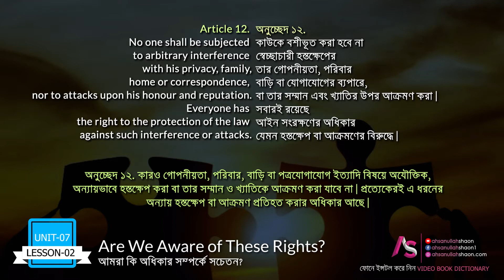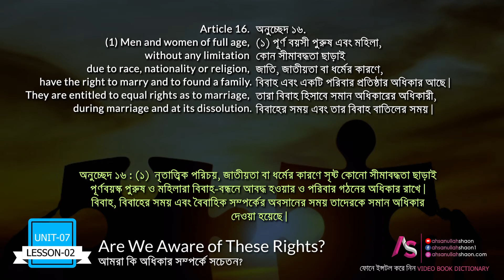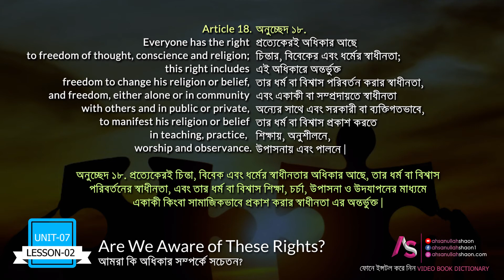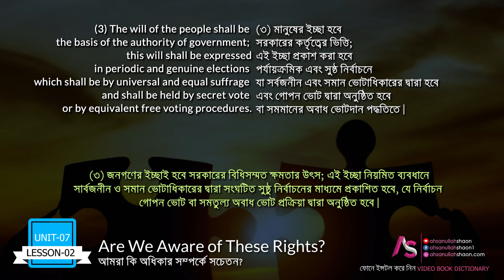Are We Aware of These Rights? -II | Unit 7 Lesson 2 | HSC English 1st Paper VIDEO BOOK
Article 12. No one shall be subjected to arbitrary interference with his privacy, family,
home or correspondence, nor to attacks upon his honour and reputation.
Everyone has the right to the protection of the law against such
interference or attacks.
Article 14. (1) Everyone has the right to seek and to enjoy in other countries asylum
from persecution.
(2) This right may not be invoked in the case of prosecutions genuinely
arising from nonpolitical crimes or from acts contrary to the purposes
and principles of the United Nations.
Article 15. (1) Everyone has the right to a nationality.
(2) No one shall be arbitrarily deprived of his nationality nor denied the
right to change his nationality.
Article 16. (1) Men and women of full age, without any limitation due to race,
nationality or religion, have the right to marry and to found a family.
They are entitled to equal rights as to marriage, during marriage and at
its dissolution.
(2) Marriage shall be entered into only with the free and full consent of
the intending spouses.
(3) The family is the natural and fundamental group unit of society and is
entitled to protection by society and the State.
Article 18. Everyone has the right to freedom of thought, conscience and religion; this
right includes freedom to change his religion or belief, and freedom, either
alone or in community with others and in public or private, to manifest his
religion or belief in teaching, practice, worship and observance.
Article 19. Everyone has the right to freedom of opinion and expression; this right
includes freedom to hold opinions without interference and to seek,
receive and impart information and ideas through any media and
regardless of frontiers.
Article 20. (1) Everyone has the right to freedom of peaceful assembly and
association.
(2) No one may be compelled to belong to an association.
Article 21. (1) Everyone has the right to take part in the government of his country,
directly or through freely chosen representatives.
(2) Everyone has the right to equal access to public service in his country.
(3) The will of the people shall be the basis of the authority of
government; this will shall be expressed in periodic and genuine
elections which shall be by universal and equal suffrage and shall be
held by secret vote or by equivalent free voting procedures.